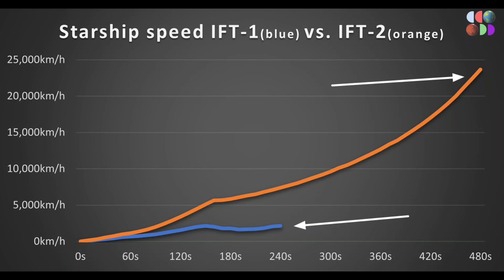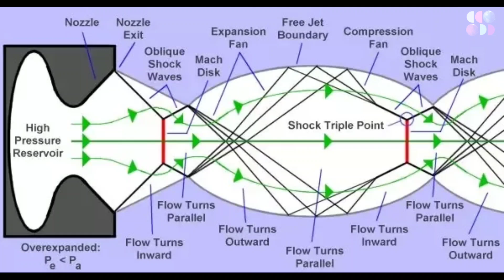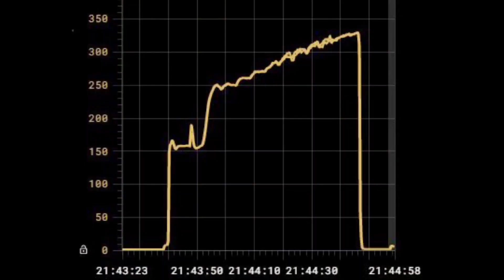SpaceX REVEALED Second Starship Flight Data!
The second orbital test flight of the starship concluded several days ago, but the fascinating tales surrounding it continue to captivate. It will undoubtedly be analyzed and discussed for months, if not years, to come. One of the remarkable achievements of this flight was the sight of 33 engines igniting simultaneously after liftoff, a feat never before accomplished by any other vehicle. However, there is another aspect that makes these 33 Raptor engines truly extraordinary. Not only did they generate incredible thrust, but they also produced awe-inspiring shock diamonds, a phenomenon unparalleled by any other rocket or plane. How did the recent Starship flight achieve this marvel, and what can we learn from that moment?

Following the initial orbital test flight, SpaceX encountered numerous challenges, with one of the most significant and apparent being the issues with the Raptor engines in the super heavy booster. Specifically, some engines failed to operate after the Starship took off. Visually, the fact that certain engines did not ignite like the rest diminished the impressiveness of the flight. On a technical level, engine problems greatly affected the performance of the flight.

Over the past seven months, SpaceX has made crucial upgrades to its Starship prototype, particularly focusing on the engine. The engine plays a vital role in the spacecraft's performance and safety, undergoing over a thousand modifications since the last flight. What were these changes, and why are they significant? The answer became evident during the second orbital test flight of the Starship. The 33 Raptor engines and the super heavy booster functioned flawlessly, from liftoff until just before the separation phase. This stability allowed the flight to achieve new milestones, especially considering its longer duration and higher altitude compared to the previous flight.

starship explosion
starship raptor engine
starship launch